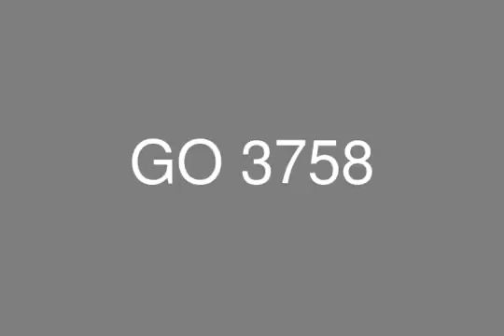Ashgar Heights Compound 6 of October Villa for Sale 327 m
Real Estate, Egypt, 6 October, villa, 4 Bedrooms, 4 Bathrooms
Ashgar Heights have succeeded in pioneering a new standard of compound life by combining comfort, convenience and luxury. We cater to dynamic individuals and families whose lifestyle demands the highest level of quality in the everyday details. Ashgar Heights residents will have at their disposal a unique range of services and world class architectural design, Interior design, and landscaping.

Company: Go Green